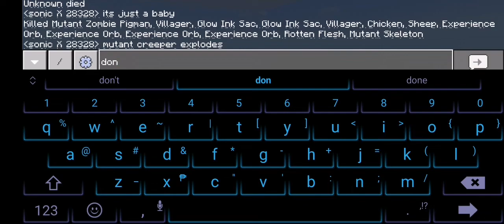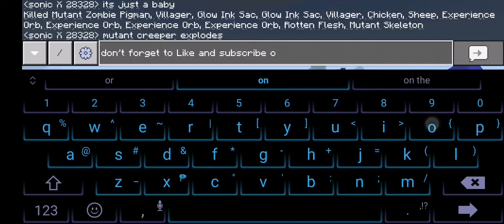Minecraft Mutant Creatures Mod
that Mutant Creatures Are Dangerous